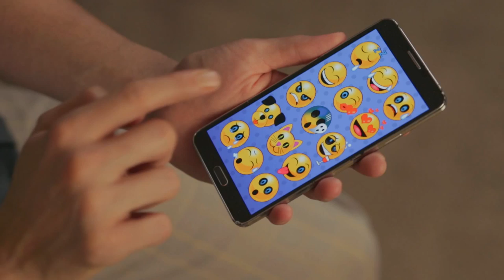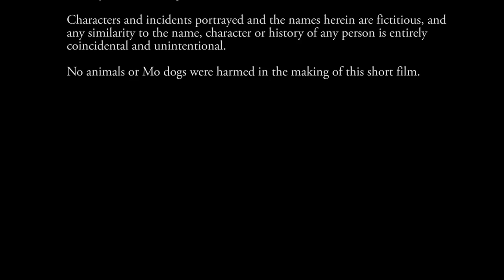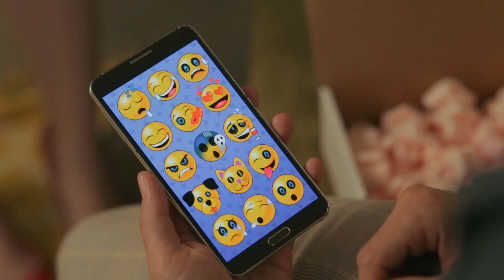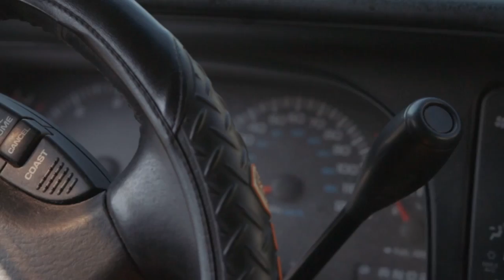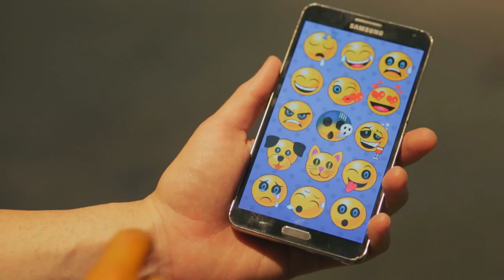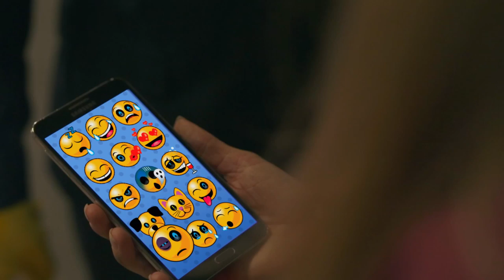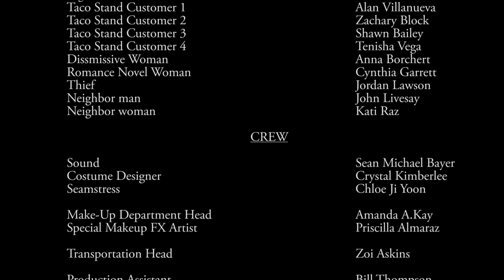CGI VFX Short Film : "The Amazing Mr Moji" - Written & Directed by Lucas James Culshaw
Enjoy this short film...When deadbeat boyfriend Spencer is mistakenly delivered the wrong phone from the 4 Winds Repair Company, he discovers it has the ability to control people with emojis. Now the mysterious Mr. Moji, along with his spitfire assistant Beatrice, has come to reclaim what is rightfully his before Spencer can do more harm than good... by any means necessary.

THE AMAZING MR. MOJI

Written and Directed by Lucas James Culshaw
Starring Yousef Abu-Taleb, Carly Jones, Joy Regullano and Jeff Minnerly
Director Of Photography: Mark Putnam
Produced by Yousef Abu-Taleb and Lucas James Culshaw
Score By Kyle Newmaster
Song By Sonny Cleveland "SchoolYard King"

CAST
Michael G. Nathan
Vinay Chinni
Jessica Dercks
Damien Bernicky
Marissa Hampton
C.W. Chandler
Sam Puefua
Alan Villanueva
Zachary Block
Shawn Bailey
Tenisha Vega
Anna Borchert
Cynthia Garrett
Jordan Lawson
John Livesay
Kati Raz
Casting - Emily Stern
1st Assistant Director Damien Bernicky
Production Designer - Crystal Kimberlee
Make Up Department Head - Amanda A.Kay
Special Makeup FX Artist - Priscilla Almaraz
Location Sound - Sean Michael Bayer
Transportation Head - Zoi Askins
Production Assistant - Bill Thompson
Caterer - Rob Clark